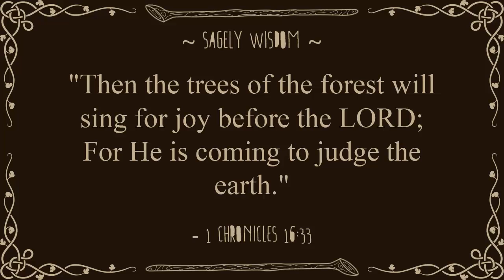The Hexath'locke S05E06: Pokemon White: Plotwheel Forest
AAAAAAAAND We ARE BACK!!! We made it through Kanto (Pokemon FireRed), Hoenn (Pokemon Ruby), Johto (Pokemon HeartGold), Sinnoh (Pokemon Pearl) and now it is time to really get into the meat of this Nuzlocke variant! In Season 5 of the Hexath'locke we venture into Unova (Pokemon White) in hopes of completing the 5th challenge of our 6 part event!